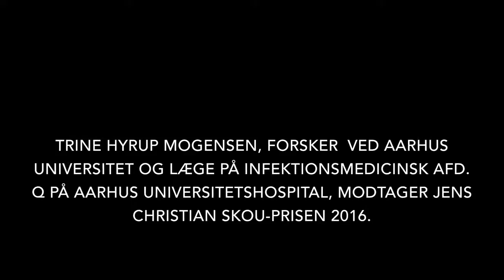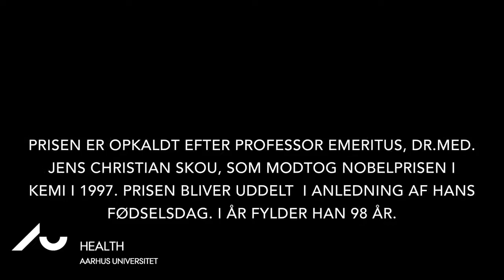Jens Christian Skou prisen 2016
Nobelpristager Jens Christian Skou-prisen uddeles 6. oktober 2016 til forsker og læge ph.d., Trine H. Mogensen. Hun er ansat på Institut for Biomedicin og Institut for Klinisk Medicin og Infektionsmedicinsk Afdeling Q, Aarhus Universitetshospital.